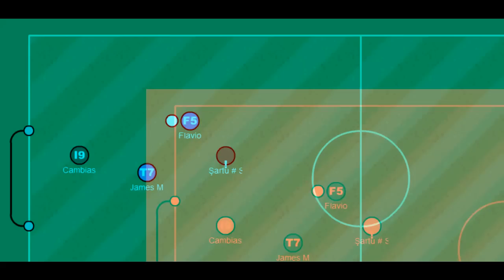Flavio's HaxBall Highlight's [F5]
Tüm İzleyen, Likeleyen ve Yorum Yapan Arkadaşlarıma Teşekkür Ediyorum.

Saygılar ...